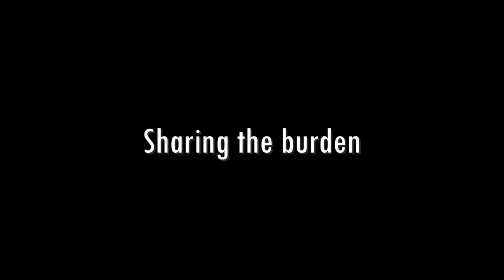Sara Smith - Principal - East Hampton High School